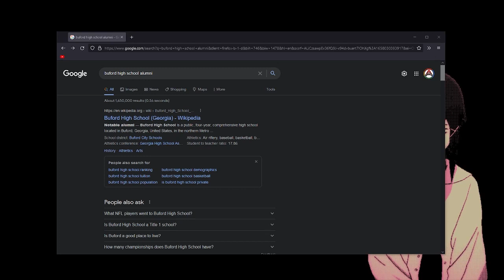I felt invincible as a kid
--Timestamps--
00:00 Chapters